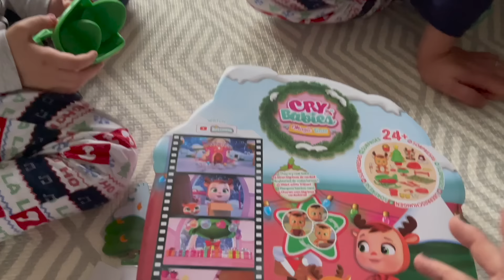NÁŠ ŠTĚDRÝ DEN 2021 🎁| VLOGMAS #24🎄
Poslední vlogmas nemůže být nic jiného, než náš Štědrý den!
Přejeme vám krásné prožití svátků, a do nového roku hodně zdraví, štěstí a lásky. Děkuji že jste s námi byli skoro celý prosinec! :)
xoxo Jane